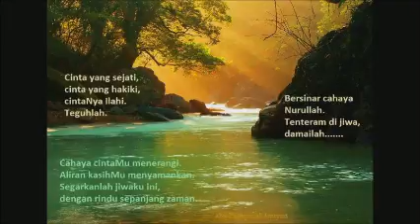Kitab Cinta 21 (Syarah Ihya Ulumuddin 974-978)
- Kuliah KITAB CINTA ALLAH kali ke-21.
- Tajuk : "Pandang Yang Satu pada Yang Banyak".
- (Syarah Ihya Ulumuddin kali ke-164).
- Apa untungnya jadi orang yang rajin belajar ilmu agama, jadi orang yang berilmu agama dan jadi orang yang sebarkan ilmu agama?
- Selama ini kita utamakan Khaliq atau makhluq?
- Apakah proses2 yang dilalui dalam perjalanan kerohanian?
- Apa itu 7 jalan langit?
- Siapakah salik?
- Siapakah salik al-qamar, salik az-zuhrah, salik asy-syams, salik mariikh dan lain-lain?
- Sejauhmanakah para pengkaji ateis/mulhid dapat mencapai Tuhan?
- Apakah antara erti "pandang Yang Satu pada yang banyak"?
- Apakah antara fitnah yang halus2 dalam ilmu yang halus2?
- Takutnya kita dengan sihir oleh manusia. Bagaimana dengan sihir oleh jin-jin?
- Apa tujuan Imam Al-Ghazali berbicara tentang matahari dan nyamuk?
- Cahaya ebenar cahaya?
- Keajaiban2 Allah pada nyamuk.

* Ma'rifat ma'rifat makrifat ma'rifatullah ma'rifatullah makrifatullah